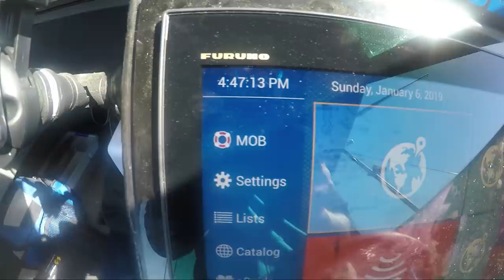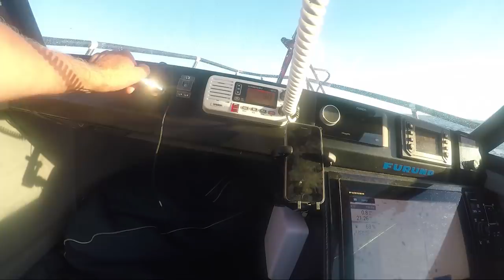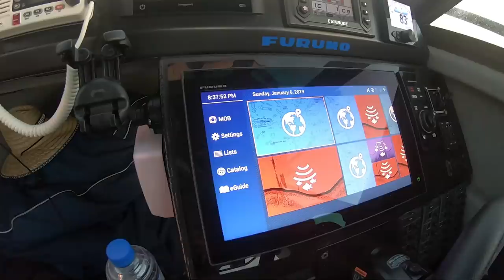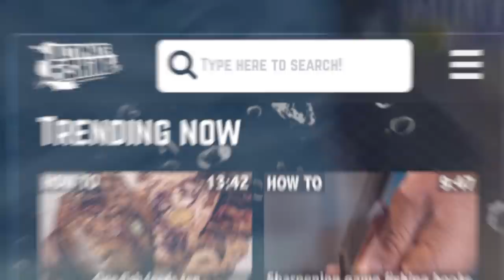900lb Swordfish Tagged and released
After an epic 17 hour battle Matt Watson and his crew caught what could be the biggest broadbill swordfish ever tagged and released.